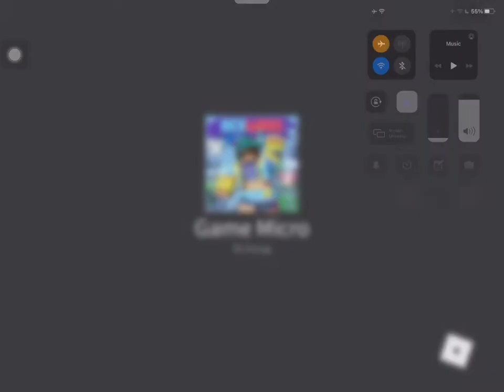A mobile sweat be like.